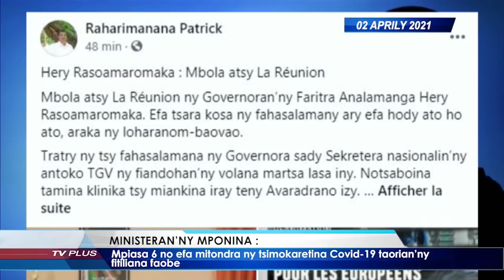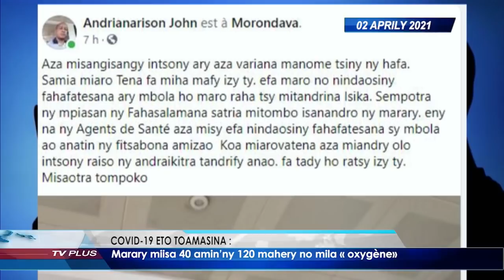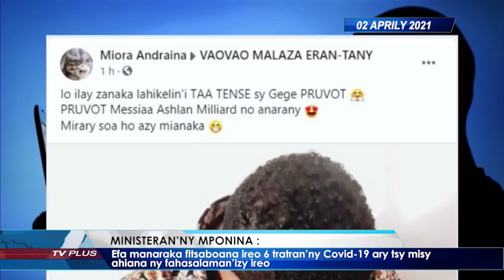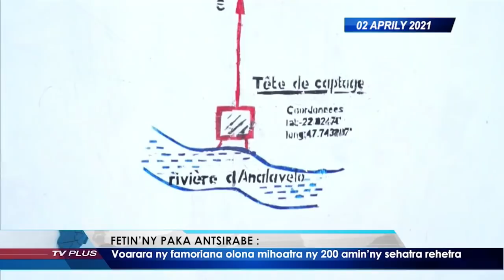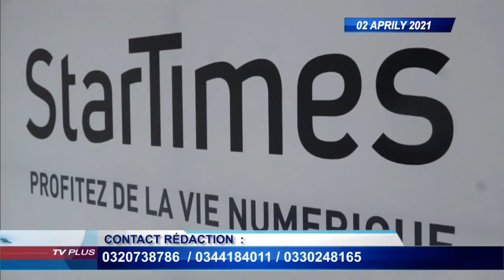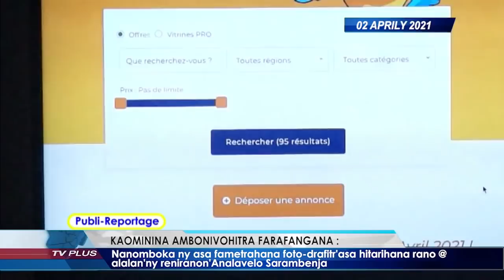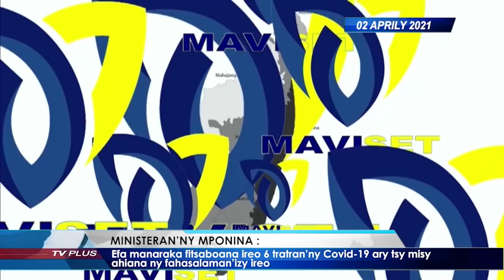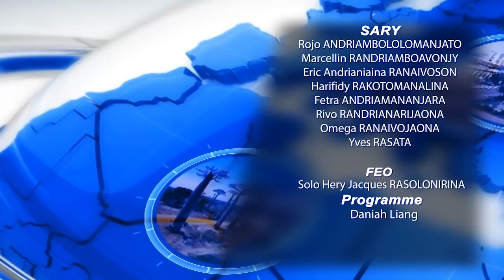VAOVAO DU 02 AVRIL 2021 BY TV PLUS MADAGASCAR